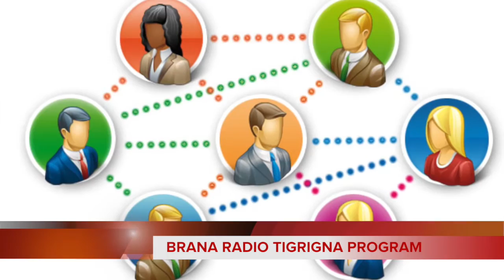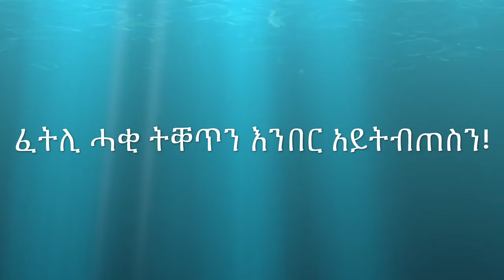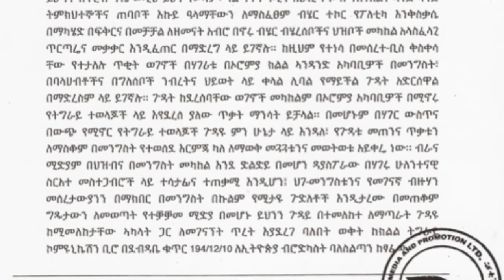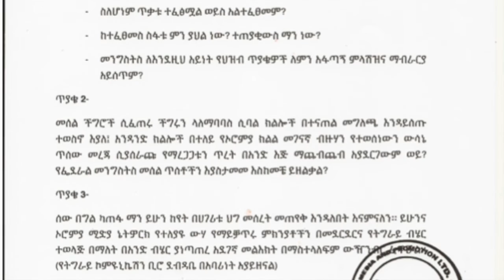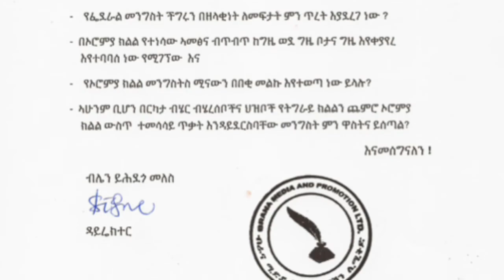Brana Media & Promotion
አብ ክልል ኦሮምያ ምስ ዝተሌዖለ ህውከት ትትሓሒዙ ምስ አይተ ገ/ሚካኤል መለስ ሓላፊ ቢሮ ርክብ ህዝብን መንግስትን ክልል ትግራይ ዝተገብረ ቃለ መሕትት፡፡